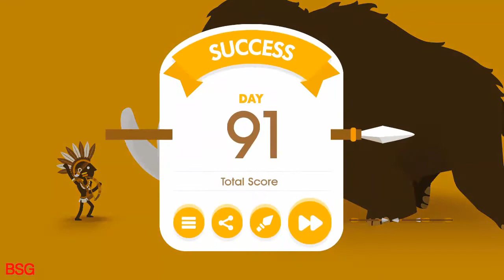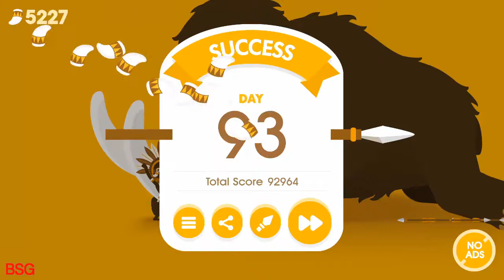Big Hunter - The Mammoth Story - Day 91 - 95 | BSG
Big Hunter is a dynamic physics game that hunts gigantic primeval animals with spear, axe and boomerang. The Mammoth Story - Day 91-95 . BSG

              BY KAKAROD INTERACTIVE

                               GAMES